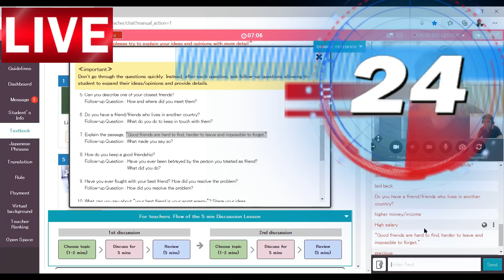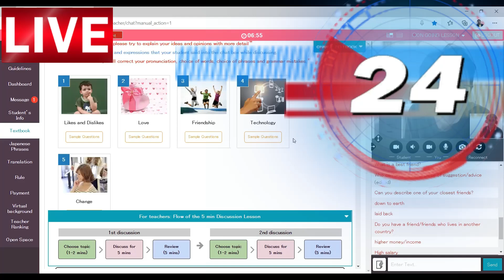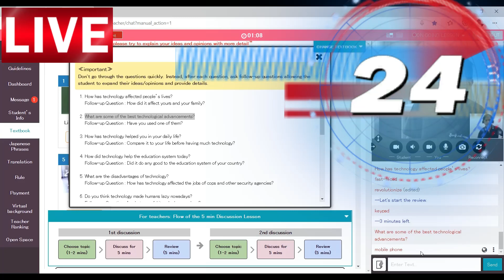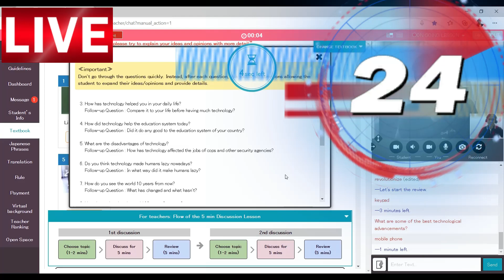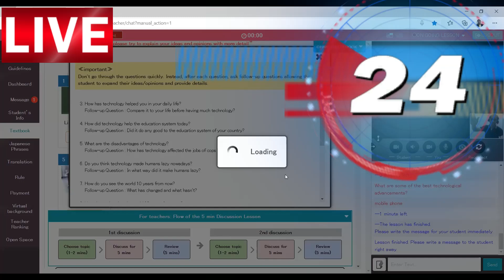English Lesson #120; Let's Talk About TECHNOLOGY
This channel aims to provide English Demo Lessons or sample Online English Lessons for Beginners of both teaching and learning English as their Second Language (ESL). The target is to upload different lessons every day, or at least twice a week.